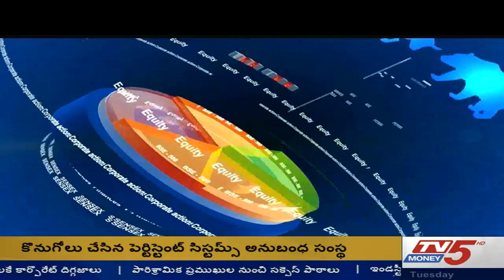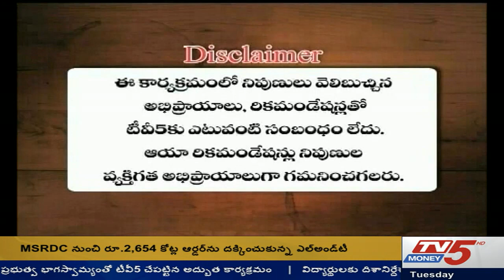4th September 2018 TV5 Money Markets @11 part 2